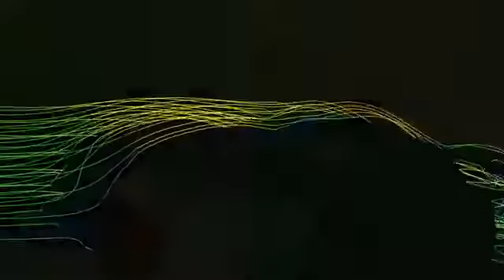GT6 Concept Movie 6 Start your Engines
Quick look at GT6 Concept Movie,
-- Your sort for what you want when you want it...